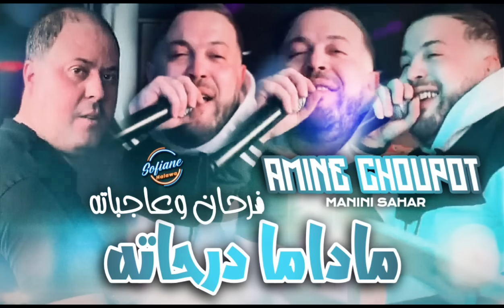Amine Choupot & Manini : Madama Darhatah مدامة درحاته © Live Solazur Succès 2024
CHAÎNE OFFICIELLE : SOFIANE HALAWA PROD.
DISTRIBUTEUR DE RAI

Madama darhatah farhan w 3ajbatah
Bagandi w bagandiya
مدامة درحاته فرحان وعاجباته
باڨاندي وباڨاندية

Chanteur : Amine Choupot
Clavier : Sidahmed Manini
Percussionniste : Kader Boulanger
Producteur : Sofiane Halawa

DISTRIBUTION DIGITALE : Sofiane Halawa
Disponible dans tous les plateformes :
Anghami

Attention les droits d'auteurs

Copyright © 2024